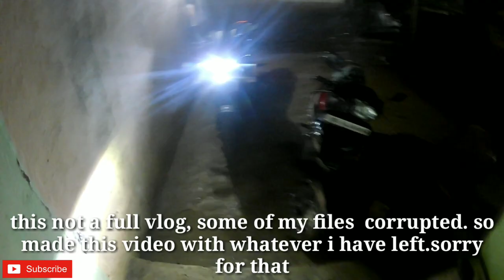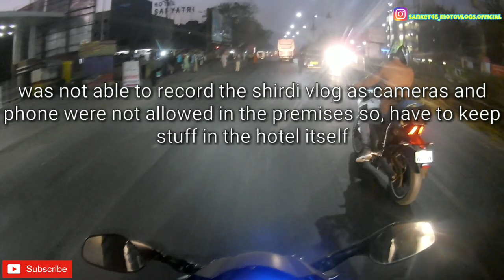shirdi | shani shingnapur | ride | 2k18